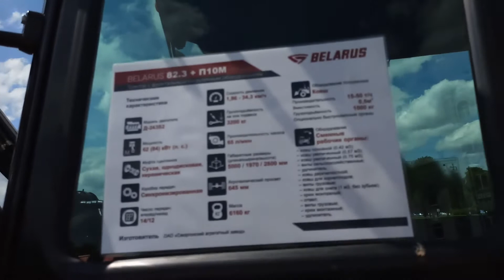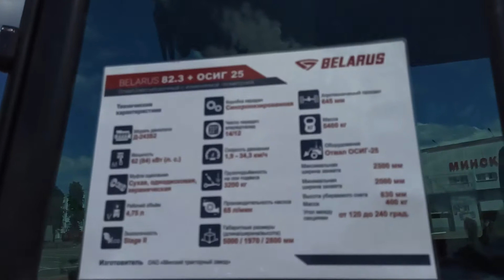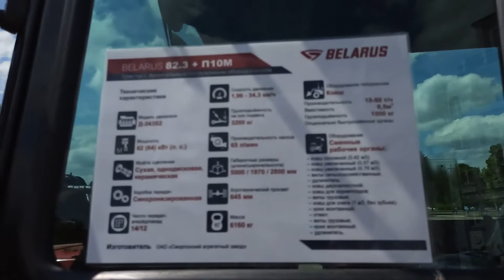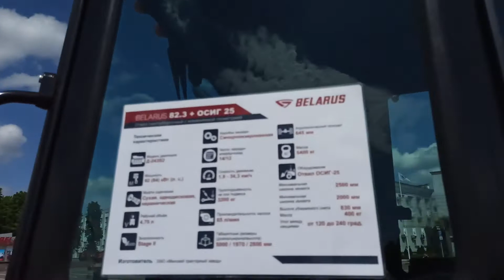Новый трактор МТЗ Беларус 82.3. 75 лет Минскому тракторному заводу.